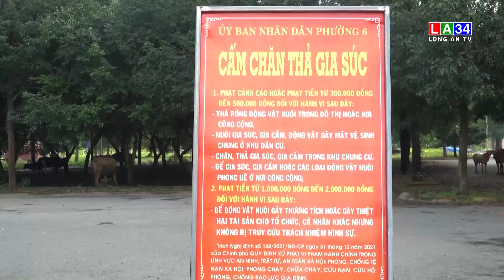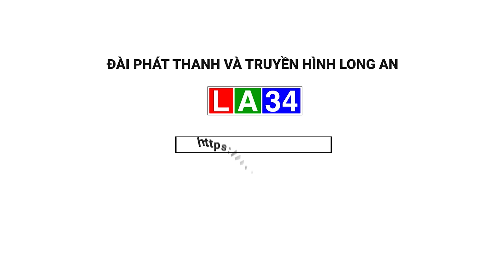Cần xử lý triệt để tình trạng nuôi bò thả rông trong khu dân cư | LONG AN TV